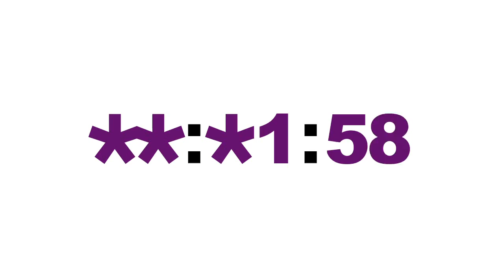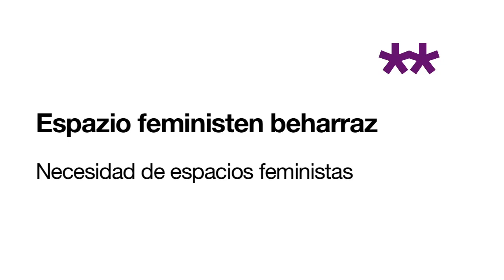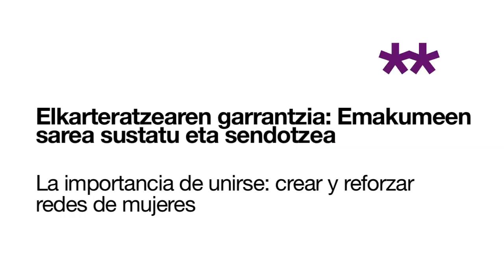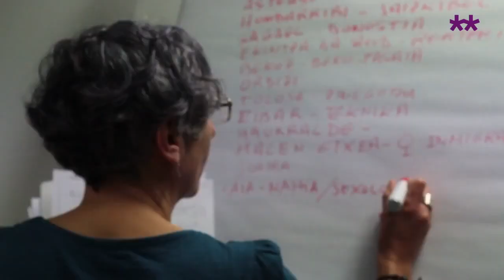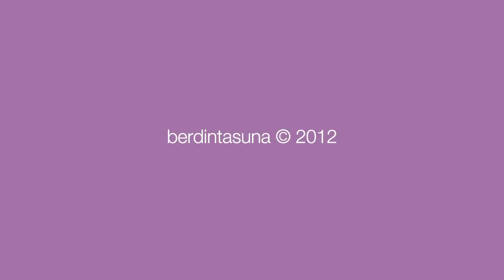Batea! Jardunaldiak/Jornadas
ipuzkoan sare bat sortzeko helburuarekin emakumeen talde, elkarte eta jabekuntza eskolak Batea! topaketetan bildu ziren azaroaren 10ean.

Con el objetivo de crear una red en Gipuzkoa los grupos de mujeres, asociaciones y escuelas de empadoramiento se dieron cita en las jornadas Batea! en 10 de noviembre.